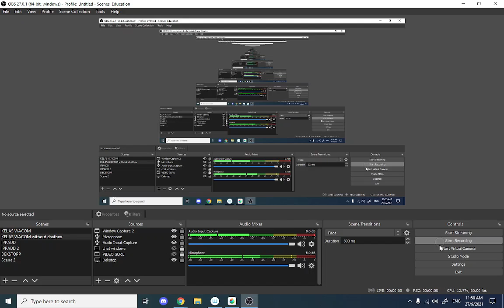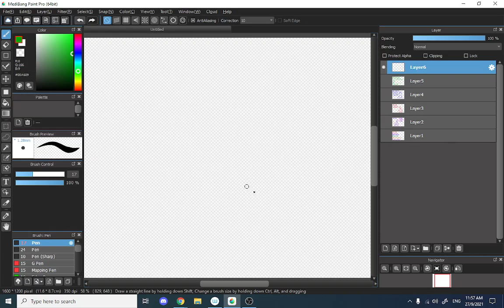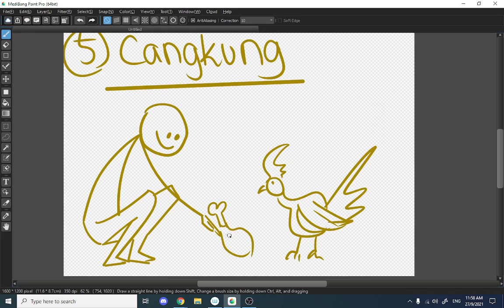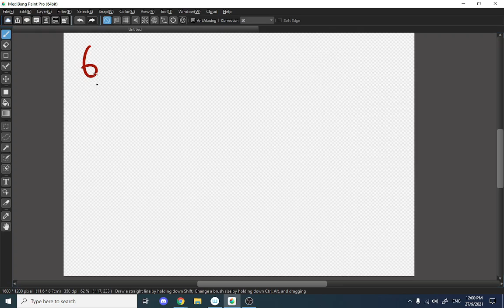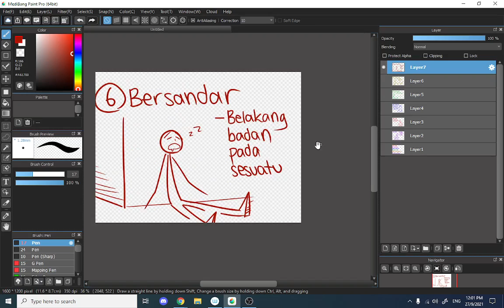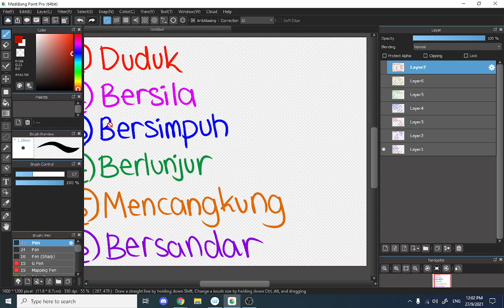BM Tahun 4 (Kata hampir sama makna part 3) 27_9